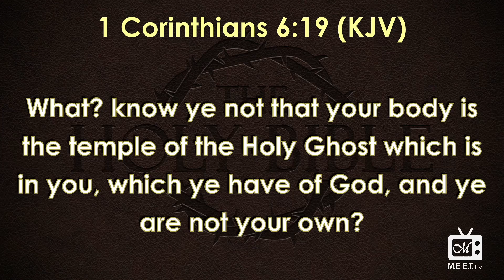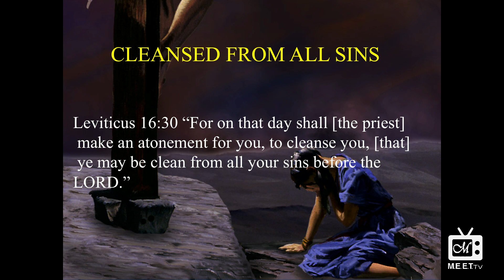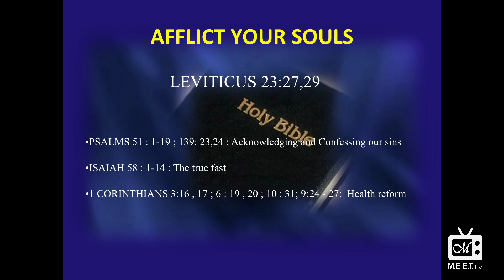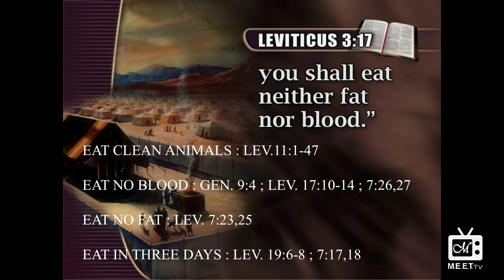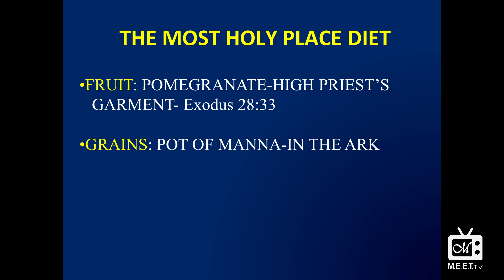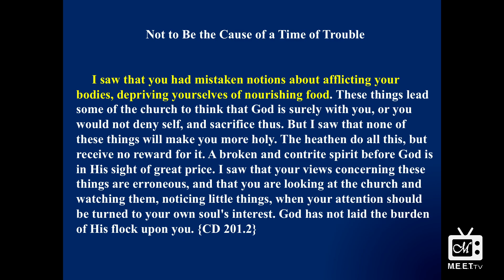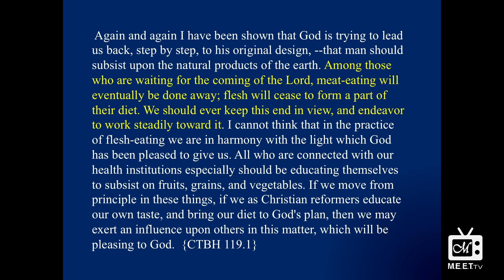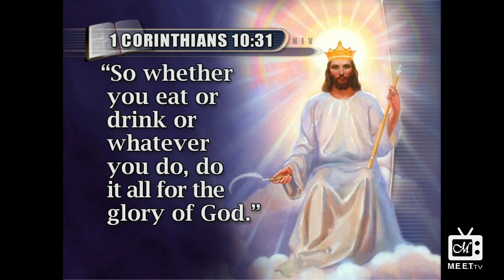Dr. Thomas Jackson - Diet & The Day Of Atonement Part 2